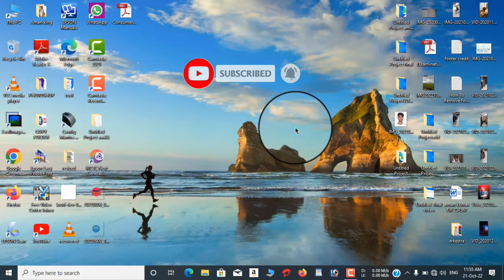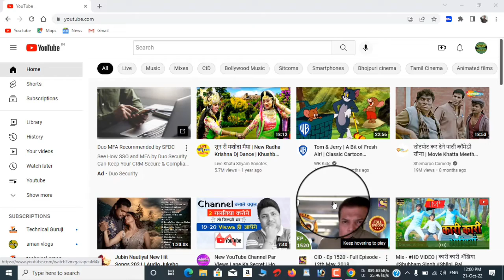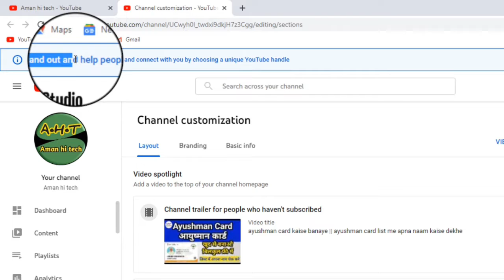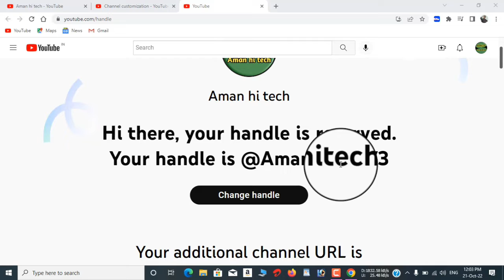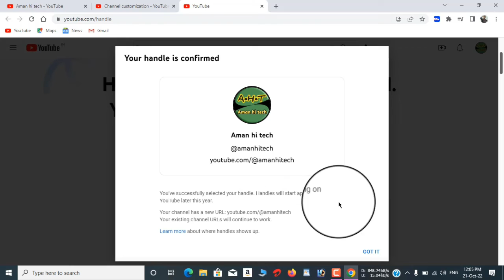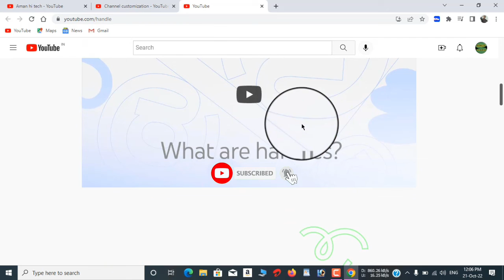youtube handle kaise banaye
मैं हूं अमन कुमार आपका बहुत बहुत स्वागत है हमारे यूट्यूब चैनल aman hi tech में •

हमारे चैनल पर यूट्यूब टिप्स और ट्रिक्स , ऑनलाइन , यूट्यूब रिलेटेड नॉलेजेबल वीडियो बिलकुल फ्री में आपको देखने को मिलेगी , अगर आपको यह चैनल पसंद आए तो इसे सस्क्राइब कर लेना आपका कोई सवाल हो तो कमेंट कर सकते है मैं आपके कॉमेंट का जबाब देने की पूरी कोशिश करूंगा .

I am aman kumar you are very welcome in our youtube channel aman hi tech

 You will get to see YouTube tips and tricks, online, YouTube related knowledgeable videos absolutely free on our channel, if you like this channel, then subscribe to it, if you have any question, then you can comment, I will try to answer your comment.  I will try
.play list.

contact N-